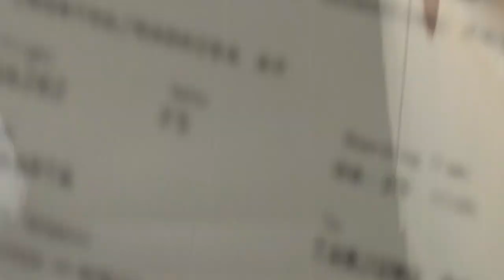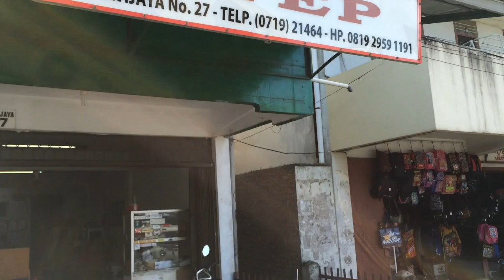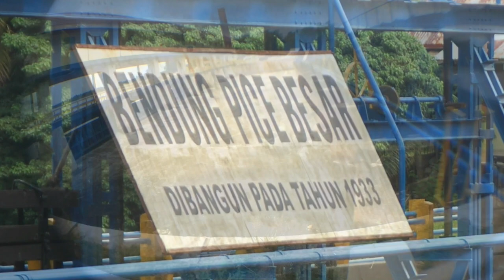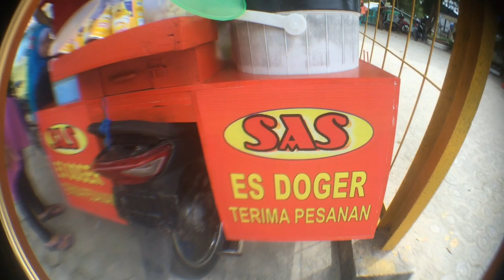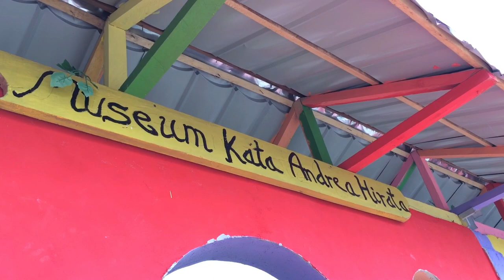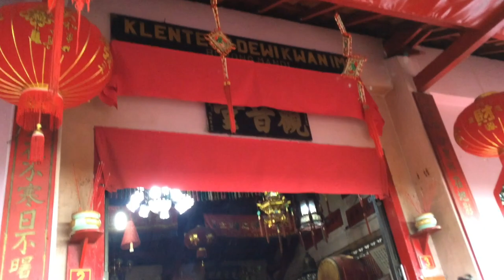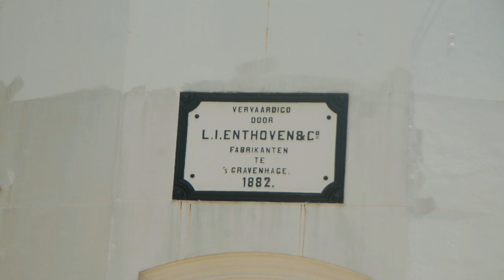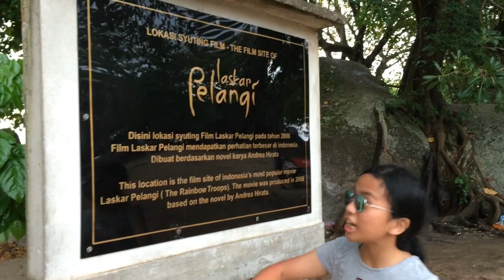Belitung - Negeri Laskar Pelangi | Belitung - Island Hopping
Belitung or Belitong (or in English, Billiton) island is situated off the east coast of Sumatra, Indonesia. Tanjung Pandan is the main city of the island.

Island hopping is a must during a visit to Belitung, seeing some smaller islands scattered around the north coast on a boat trip.

Belitung island hopping activities will include 6-7 fascinating stops, including a colonial lighthouse built in 1882 in Lengkuas Island

This travel guide covers the Belitung island hopping tour and what you can expect to see on it. These islands are part of Belitung’s newly recognized UNESCO Geopark, and they’re easy to visit on a day trip!

Do you know that Belitung was ruled by British from 1812 until Anglo-Dutch Treaty in 1824 ceded control of the island to the Netherlands.